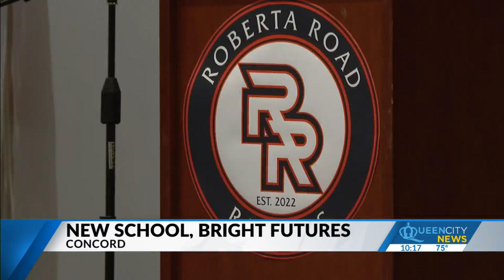Cabarrus County schools dedicate newest school, Roberta Road Middle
On Monday, Cabarrus County Schools dedicated the newly built Roberta Road Middle School in Concord.